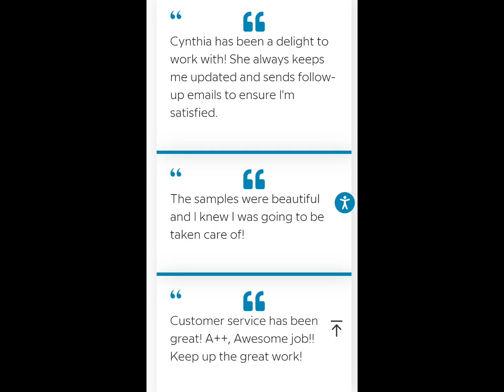RTA Kitchen Cabinets Best Cabinets Shipped to Your Home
Looking for an affordable kitchen cupboards look no further than RTA Cabinets.
Click the link above to start saving now and to browse our line of cupboards.